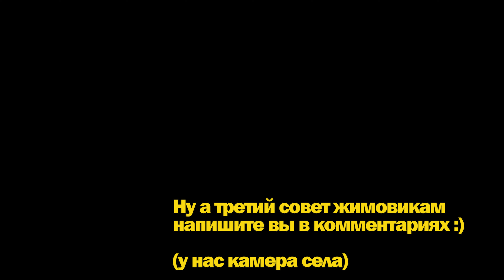BON BOHDAN / MENS OPEN 93 CLASSIC / IPF BENCH PRESS WORLDS 2024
Всем привет, любители пауэрлифтинга!
В сегодняшнем видео плотнейшая заруба в классическом жиме лежа между мужчинами в категории до 93 в классическом жиме лежа. В главных ролях: Galdan Orgilbold (Монголия), Eriksson Josef (Швеция), Bon Bohdan (Украина), Shaukatov Zhavlan (Казахстан) и Beck-Gundersen Kim (Норвегия). Борьба была с первого подхода до последнего, кто победил говорить не буду, смотрите видео до конца:)

ПЕРВЫЙ ЛИФТЕРСКИЙ - первый канал на русскоязычном ютубе, посвященный пауэрлифтингу. Мы за популяризацию пауэрлифтинга как любого другого полноценного вида спорта. Обзоры соревнований, экипировки, интервью с спортсменами, мотивация и многое другое!

MAKE POWERLIFTING NOT WAR